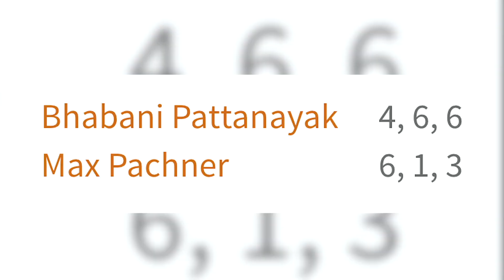'19 Bhoy Tournament Trophy Presentation